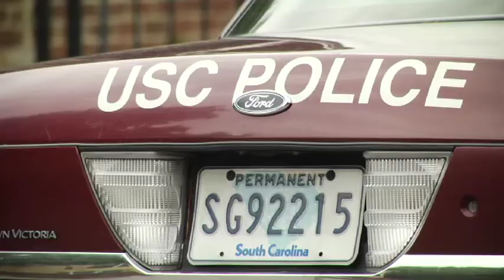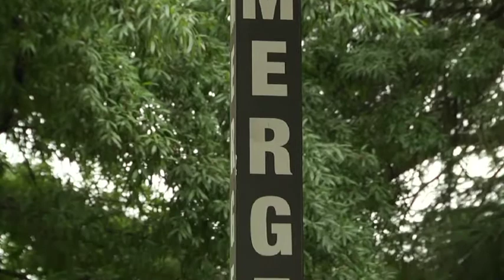USC gets more police officers after violent crimes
Six new officers are being added to the University of South Carolina's police force in response to two armed robberies and a rape being reported on campus in the past week.